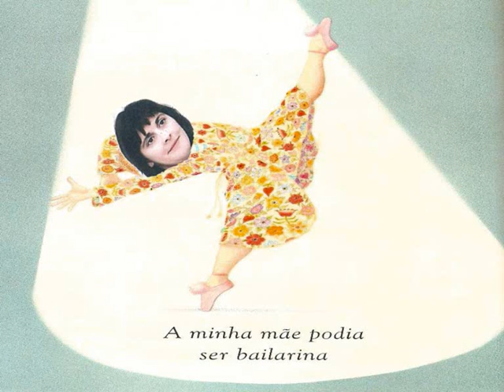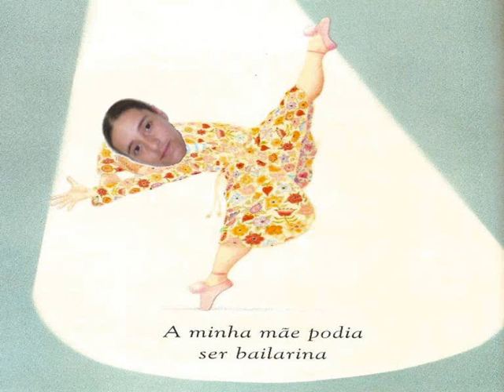Dia da Mãe no JI de S.Maria - Turma dos 3anos